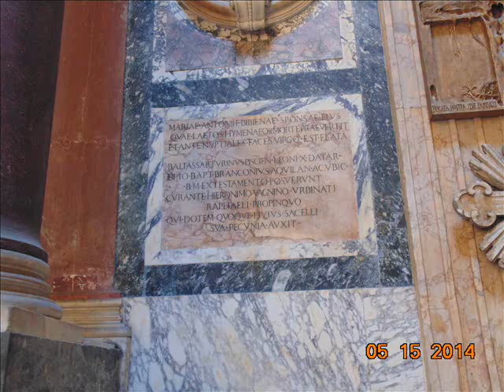VIDEO PART 27